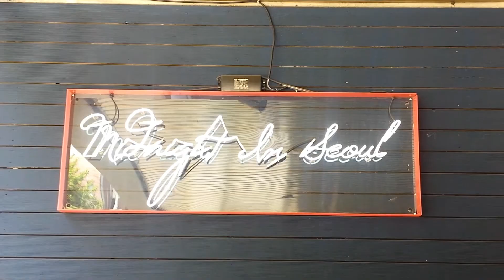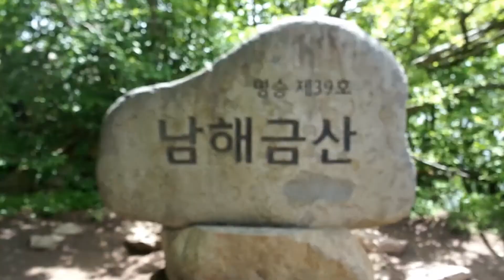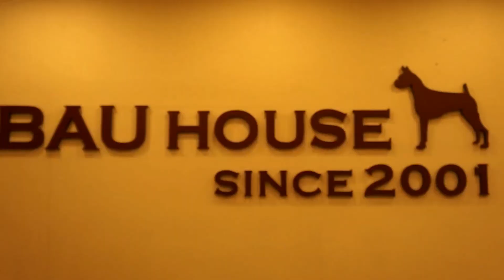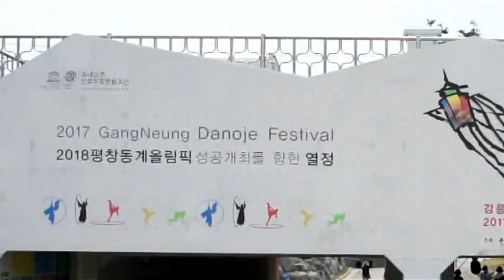May in Korea.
Keep Being Extraordinary ~
A small look into what my May in Korea was like; A short video with all the random clips I've taken over the course of May 2017.

Music ~
Song: Butterfly
Artist: Joakim Karud (feat. Jeff Kaale)
Support the Artist: